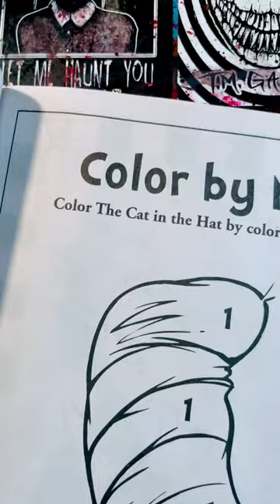Horror Artist Color by Number 😈 Dr. Seuss coloring book.